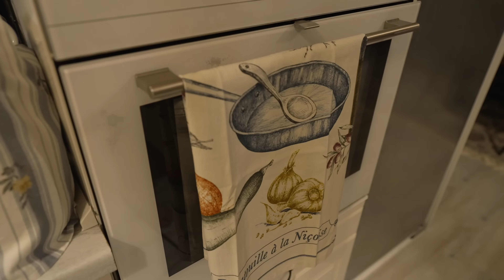Was ich für unsere 10 Köpfige Familie Koche | 5 Tage 5 Gerichte | FOOD DIARY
Hier findest du viele Produkte die im Video zu sehen sind

Mischbrot mit Dinkel Rezept ▶
770g Weizenmehl 550
140g Dinkelvollkornmehl
570g Wasser
18g Salz
0,8g Frischhefe (Erbsengröße)

Teig 24 Stunden bei Raumtemperatur ruhen lassen (in der zeit alle 6-8 stunden den teig dehnen und falten)

230 Grad ober/unterhitze ca. 50 MinutenBacken